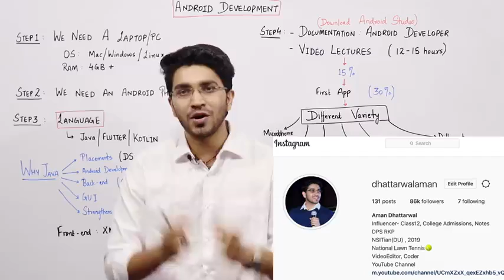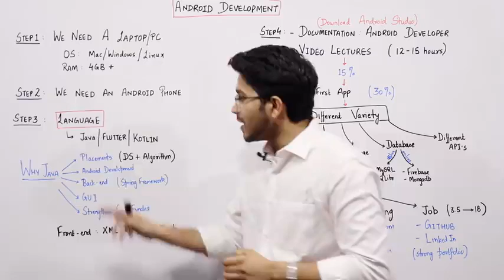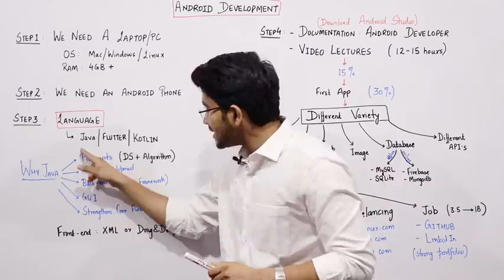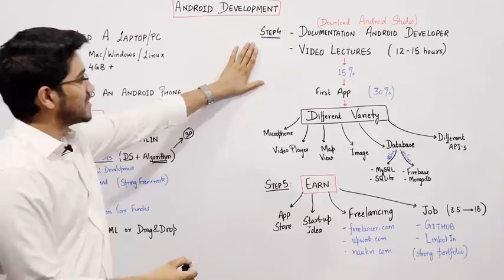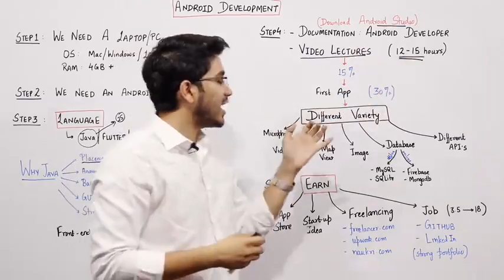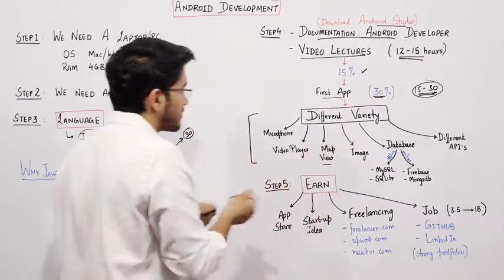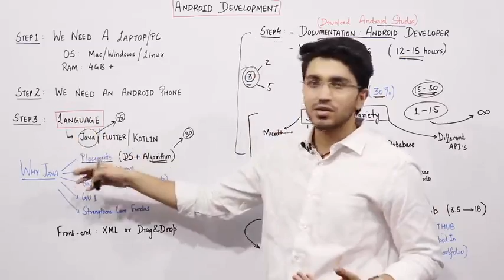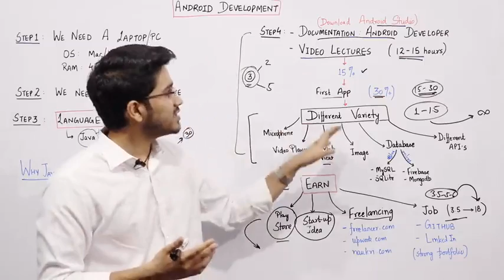Radhe Official Sence | Salman Khan | Randeep Hooda | Disha Patani | Eid 2020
How to become an Android Developer   Step by Step   Freelancing and Placement